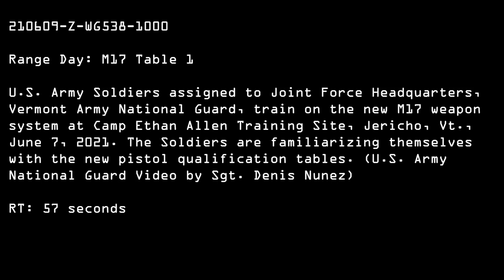New M17 Weapon System Range Day: Table 1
M17 Range Day: Table 1
JERICHO, VT, UNITED STATES
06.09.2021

Range Day: M17 Table 1

U.S. Army Soldiers assigned to Joint Force Headquarters, Vermont Army National Guard, train on the new M17 weapon system at Camp Ethan Allen Training Site, Jericho, Vt., June 7, 2021. The Soldiers are familiarizing themselves with the new pistol qualification tables. (U.S. Army National Guard Photo by Sgt. Denis Nunez)

RT: 57 seconds

Film Credits: Video by Sgt. Denis Nunez
172nd Public Affairs Detachment

Vermont
Vermont National Guard
National Guard